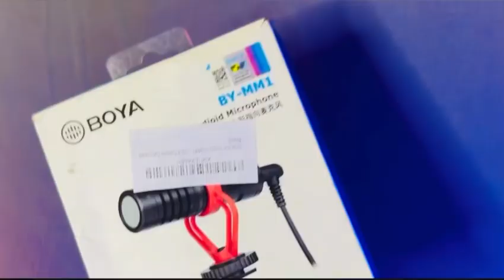Best Mic For YouTube Videos-What You Need to Know